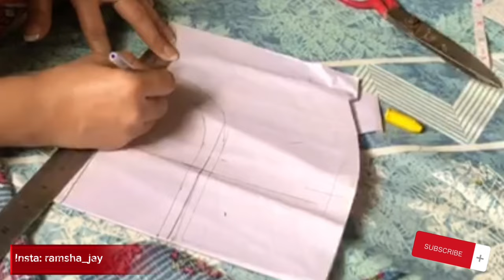Flat collar cutting & stitching || Kurta patti || Beginner’s Guide